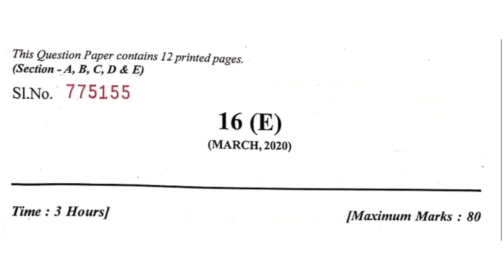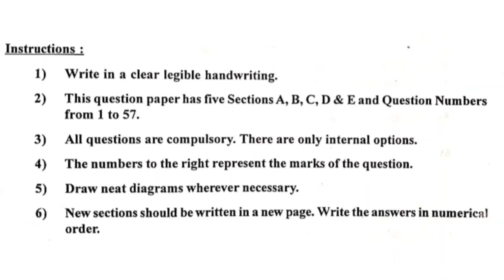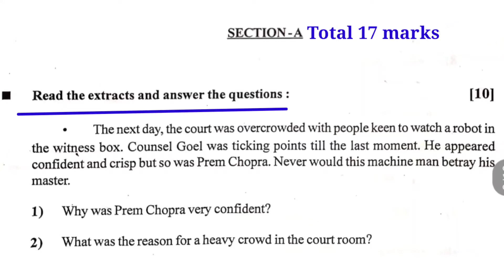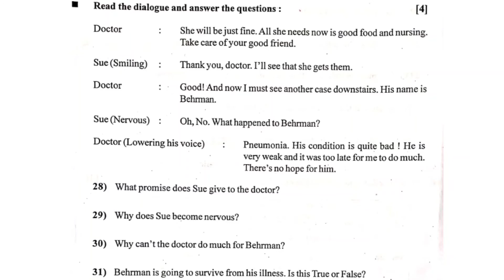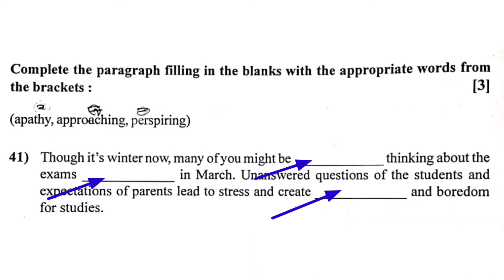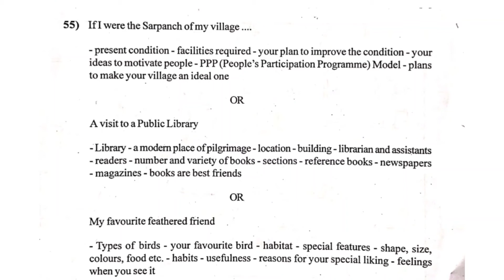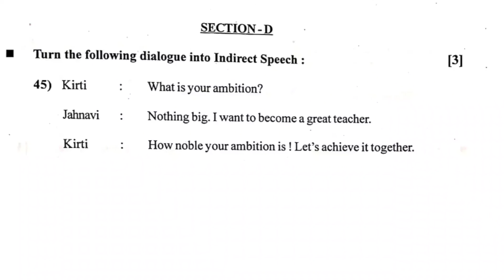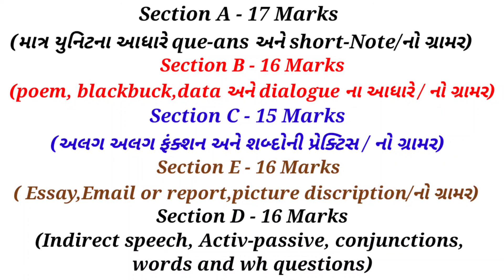Std 10th English, board paper explanation, 80 marks explanation, by innovative study,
Hello friends , myself Maheshdan Gadhavi heartly welcomes to all of you in Innovative Study.
Board exam paper presentation,std 10th new paper style 2021,std 10th English new blueprint,std 10th English paper style with marks,blue print with imp tips,std 09th paper style,dho 10 abhyaskram,GSEB English syllabus,how to prepare for std 10th?,by innovative study,
             મિત્રો આપ સૌ જાણો છો કે કોઈપણ વિષયના પપેરની સ્ટાઇલ , અભ્યાસક્રમ, બ્લુ પ્રિન્ટ વગેરે જાણવાથી એ વિષયની તૈયારી ખુબ જ સરળ બની જાય છે. તો આ વીડીઓમાં આપણે ધો ૧૦ ના અંગ્રેજી વિષયની સંપૂર્ણ ૮૦ માર્કસનું બોર્ડ દ્વારા લેવાયેલ માર્ચ ૨૦૨૦નુ પપેર  સમજીશું. બોર્ડની પરીક્ષામાં અંગ્રેજી વિષયમાં કેવા પ્રકારના અને કેટલા પ્રશ્નો પૂછાશે તેની સંપૂર્ણ સમજુતી આ વીડીઓમાં આપવામાં આવેલી છે.
              જે વિદ્યાર્થીઓ ધો 09 માં અભ્યાસ કરી રહ્યા છે એમને પણ આ વિડીઓ ખુબજ અગત્યનો છે કારણ કે બંને ધોરણના ઘણા બધા પ્રશ્નો અને પેપરસ્ટાઇલમાં ખુબજ સામ્યતા રહેલી છે.
              આ વીડીઓમાં ગુજરાત માધ્યમિક શિક્ષણ બોર્ડ દ્વારા લેવાયેલ માર્ચ ૨૦૨૦ અંગ્રેજી પપેરનો  ઉપયોગ કરવામાં આવેલો છે.તો મને આશા છે કે આપ સૌના માટે આ માહિતી અતિ ઉપયોગી બની રહેશે અને અંગ્રેજી વિષયની તૈયારી કરવામાં માર્ગદર્શક બની રહેશે.
              મિત્રો આમારી આ ચેનલ અંગ્રેજી વિષયના પાયાના અભ્યાસ પર કામ કરી રહી છે અને આવનારા ભવિષ્યમાં આપના માટે ખુબ જ મહત્વના ટોપિક પર વાત કરવામાં આવશે તો અમારી ચેનલને જરૂરથી સબસ્ક્રાઈબ કરી લ્યો અને આપના મિત્રો,સ્નીહીઓમાં શેર કરો.
               આ વીડીઓમાં આપણે ધો ૧૦નુ માર્ચ ૨૦૨૦ માં લેવાયેલ પપેર દ્વારા સમગ્ર અભ્યાસક્રમ અને બધાજ ૫૭ પ્રશ્નોની વાત કરેલી છે  તો જોવાનું ચૂકશો નહિ.